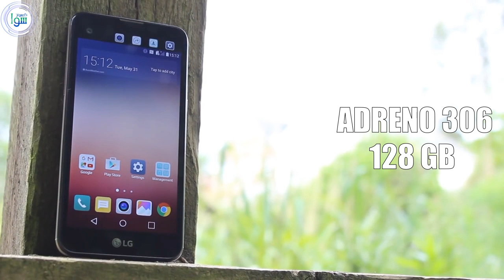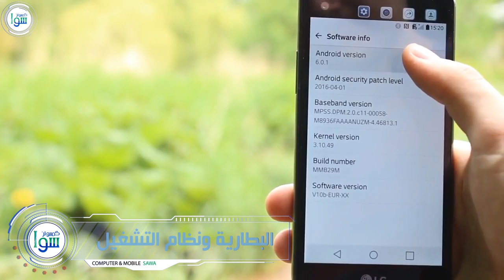LG X Screen مراجعة هاتف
مراجعة سريعة وشاملة لأوصاف هاتف LG X Screen